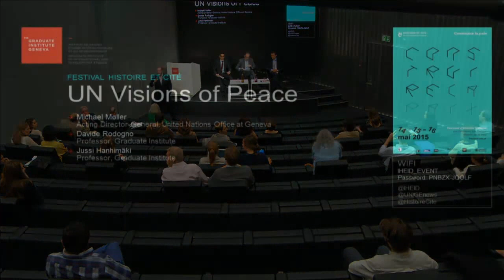UN Visions of Peace - Genève Histoire et Cité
This dialogue between the UNOG Director General, Michael Møller, and two historians from the Graduate Institute will focus on UN visions of peace, past and present. Rupture and continuity, change and similarities show how the organisation has positioned and adapted itself in specific international and global contexts.

This roundtable is part of the “Construire la paix” festival organised by the University of Geneva’s Maison de l’histoire in collaboration with the Graduate Institute and HES-SO Geneva.